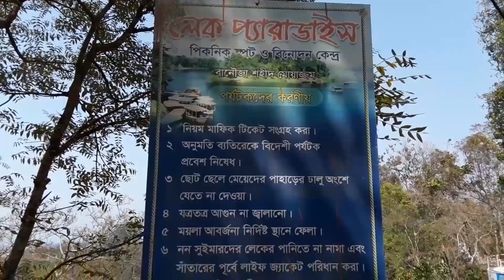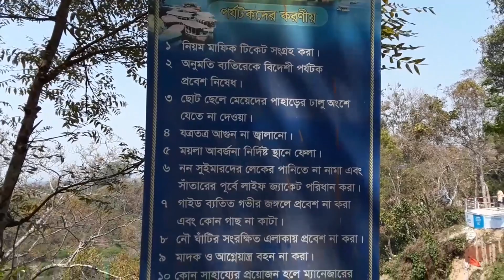কাপ্তাইয়ের লেক প্যারাডাইস পিকনিক স্পট ভ্রমণ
লেক প্যারাডাইস পিকনিক স্পট
কাপ্তাইয়ের পাহাড়ী পথ ধরে বাংলাদেশ নৌ বাহিনীর বানৌজা শহীদ মোয়াজ্জম ঘাঁটিতে অবস্থিত লেক প্যারাডাইস পিকনিক স্পটে। কাপ্তাইয়ের অন্যতম আকর্ষনীয় বিনোদন কেন্দ্র। সরু আঁকাবাকা পথের দুপাশে লাগোয়া বাড়ি। লোকালয় ছেড়ে পাহাড়ী নির্জন পথ। চেকিং এর জন্য নৌবাহিনীর চেক পোস্টে থামায় বাস। নৌবাহিনীর এলাকা চারিদিকে সাজানো গোছানো পরিবেশ। লেক প্যারাডাইসের সামনে বাস নামিয়ে দিয়ে চলে যায় পার্কিংএ, ভাড়া দিতে হয় ৫০০/ ৬০০ টাকা। প্রবেশ পথের বাঁ পাশে টিকেট ঘর। টিকেট কেটে প্রবেশ করার আগে দেখে নিতে পারেন লেকে ঘোরার সময় কি করা যাবে কি করা যাবে না। কোথায় কোথায় ওয়াইফাই জোন, নৌবাহিনীর পরিচালিত বিভিন্ন ধরনের বোটের সময় অনুযায়ী ভাড়ার তালিকা। ডান দিক দিয়ে প্রবেশের সময় এক নজর প্রথমে দেখে নেই কাপ্তাই অঞ্চলের পাখির ছবিসহ তালিকা এবং বন্যপ্রাণীর ছবিসহ তালিকা। পাকা পথে কিছুদূর সামনে এগিয়েই আছে জাহাজের মত করে রাখা একটি অংশ।অসংখ্য গাছ গাছালী, ছোট বড় পাহাড়ের সমাহার, এর মাঝখান দিয়ে যেন রাঙানো পাকা সিড়ি উপর থেকে চলে গেছে নীচে লেকের কাছাকাছি। পাহাড়ের ফাঁকে ফাঁকে দেখা যায় নীল স্বচ্ছ জলে ভরা কাপ্তাই লেক। সিড়ির মাঝামাঝি জায়গায় দেখা মিলে জাহাজের নোঙরের মতো একটা প্রতিকৃতি। এখান থেকে দেখা যায় দুই পাহাড়ের মধ্যে চলাচলের জন্য করা লেকের অন্যতম আকর্ষণ ফ্লোটিং সেতু। আনন্দময় নৌ বিহার করতে ভ্রমণ পিপাসুরা পাবেন ভাড়ায় চালিত বোট, প্যাডেল বোট ও স্পীড বোট। আছে লেকে কায়াকিং করার সুবিধা। অপর পাশের সিড়ি দিয়ে উপরে উঠা। পাকা পথ শেষে মাটির পথ। প্রাকৃতিক সৌন্দর্যে ভরপুর লেক প্যারাডাইস স্পট। চলতে চলতে বিশ্রামের জন্য রাখা শেড। পাহাড়ের উপর থেকে লেকের সৌন্দর্য উপভোগ করে পর্যটকরা। আরেকবার চোখ বুলিয়ে নেওয়া লেকের সৌন্দর্য যেন শেষ হতে চায় না। আকাবাকা পথে নেমে যাওয়া পাকা সিড়ি। লেক প্যারাডাইস পিকনিক স্পটে বিনোদনের জন্য পৃথক পৃথক প্রায় ২০টি জায়গা আছে।এখানে পাওয়া যাবে স্টেজ প্রোগ্রাম করার যাবতীয় সুযোগও।
পথ প্রায় শেষে দিকে। বাঁদিকে দৃষ্টি চলে যায় লেকের দিকে, নানা ধরনের নৌকার দেখা মেলে, স্বচ্ছ জলের উপর।পুরো পার্কে চলার জন্য করে দেওয়া পাকা সিড়ি, সুবিধা হয়েছে সব বয়সীদের। বের হবার পথের পাশে অনুষ্ঠান করার আয়োজন চোখে পড়ে। লেক প্যারাডাইস পিকনিক স্পট কর্তৃপক্ষ চাহিদানুযায়ী সকাল, দুপুর ও রাতের খাবার সরবরাহ করে। রাত্রী যাপনের জন্য শীতাতপ নিয়ন্ত্রিত ‘বনকুটির’ নামে দুইকক্ষের একটি কটেজ আছে। যেখানে পার্কিং থেকে বাস মাইক্রো বাস জীপ এসে নিয়ে যায় ভ্রমণ পিপাসুদের। লেক প্যারাডাইস পিকনিক স্পট বুকিং নিতে যোগাযোগ করতে পারেন ০১৭৬৯-৭৭২১৭৪ নাম্বারে।